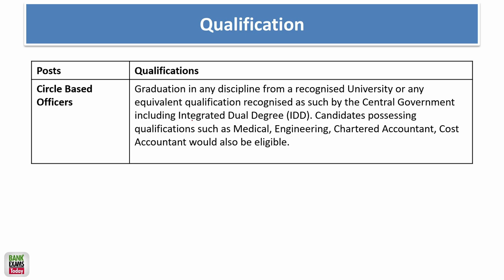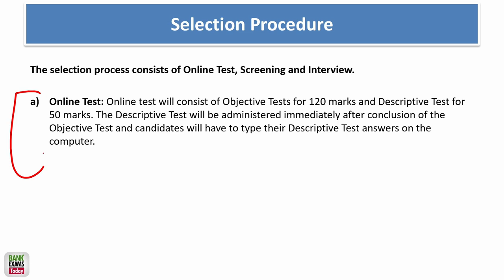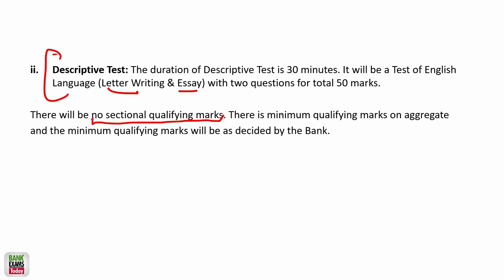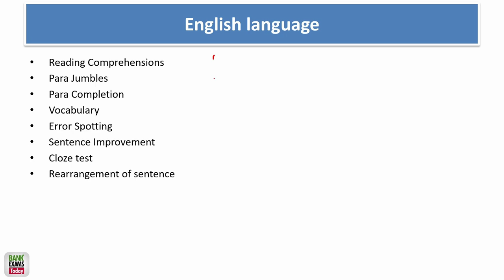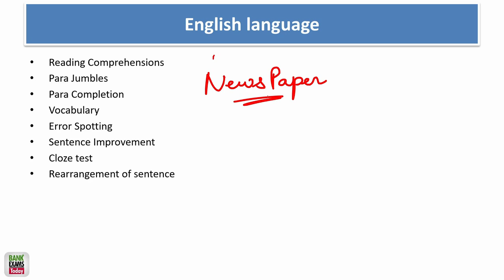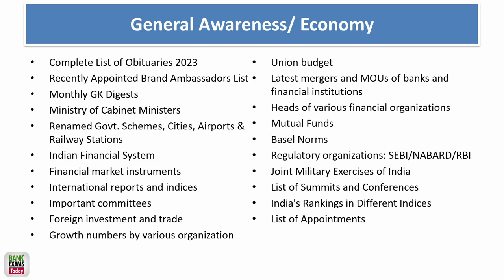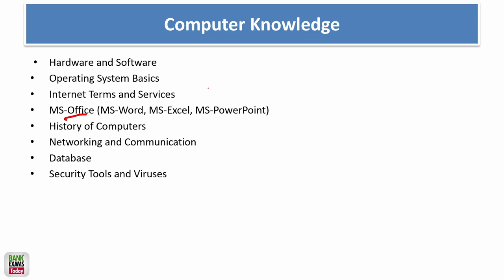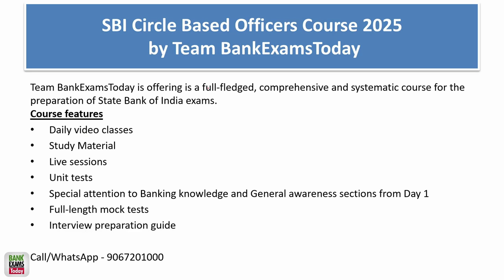SBI CBO 2025 Course Launch | Success Stories & Course Outline | BankExamsToday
🚀 SBI CBO 2025 Course is now LIVE on BankExamstoday! In this video, we walk you through the course outline, our successful track record, and how we can help you ace the SBI Circle-Based Officer (CBO) exam in 2025.

Detailed SBI CBO 2025 Course Outline
Our incredible past results
How we will help you crack the SBI CBO exam
Personalized support for every student

💡 Why choose BankExamstoday?
- Proven results with many successful candidates
- Expert faculty with years of experience
- Comprehensive study material and mock tests